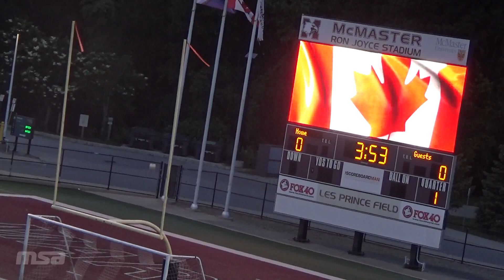06/12/2024 - L1ON Women's Championship - Scrosoppi FC vs Darby FC